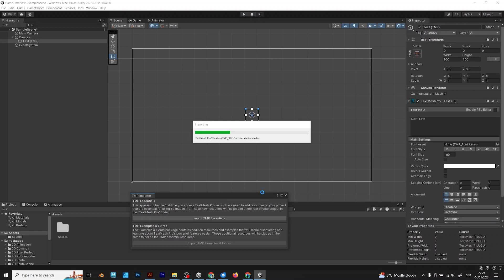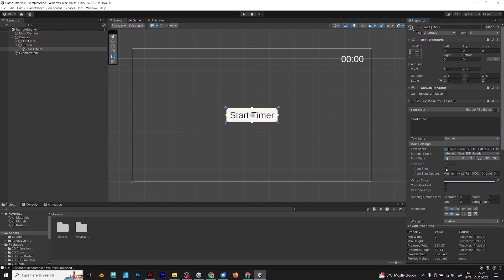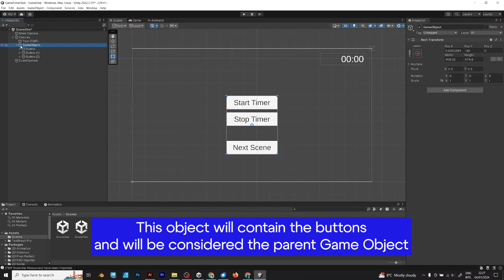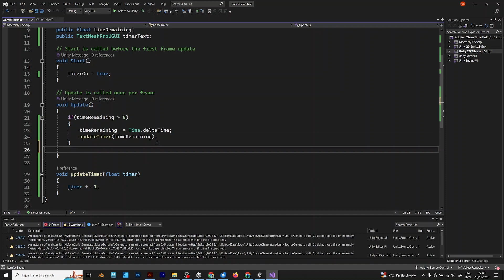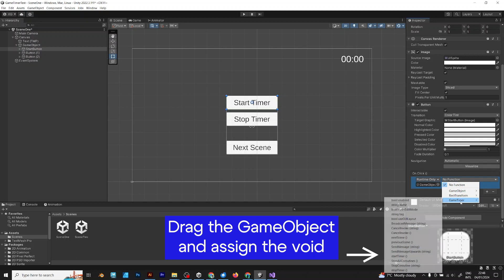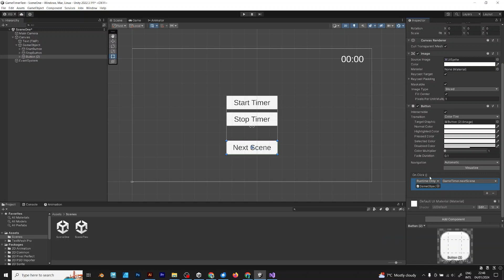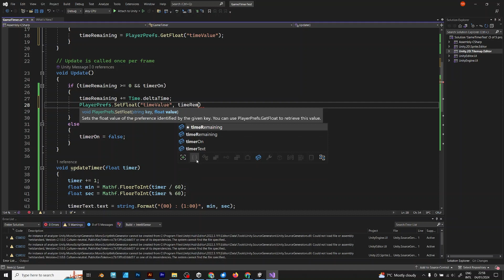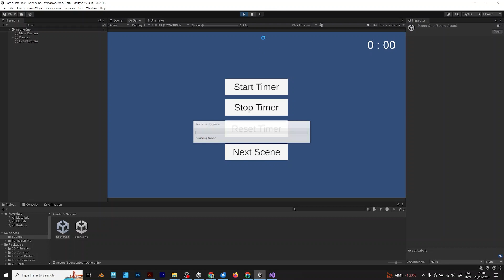How to Make a TIMER Between Scenes in UNITY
In the previous tutorial, I have taught the way to import a pause screen into your Unity project. This video, on the other hand, will be about adding a timer into your Unity project.

The first thing you need to do is to add some buttons. These buttons will have to be part of the scene that can count the timer, stop the timer and go to the next scene. This tutorial will be part of teaching the way to import a timer into your Unity game. To make the timer play between scenes, you will need to add a simple script that will include PlayerPrefs and reset the timer value every time you want to stop playing the game.

Support the Creator of Kozmobot on the social networks!